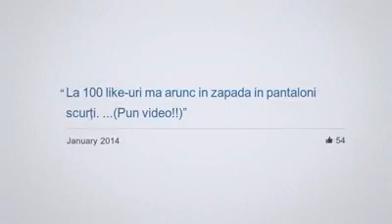Photos of Prince aged 10 years in Europe